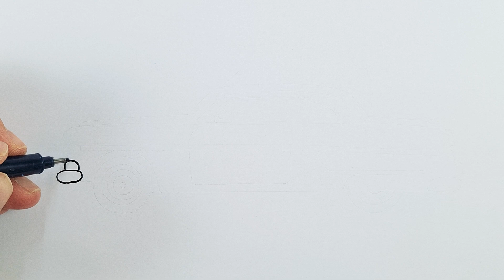How to easy drawing Classic car for Kids - Children's Coloring Book with Paiting